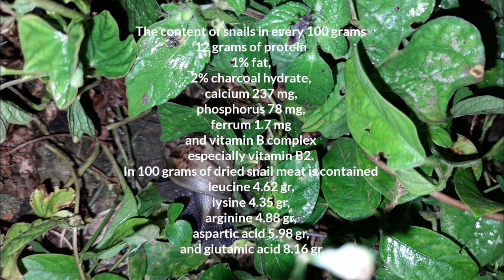Alternative feed for catfish | part 2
Hello friend..
thank you for still faithfully following and supporting my channel.
video alternative feed for catfish part 2,
continuation of my previous video part 1.
and there will be the next part.
I hope this video is useful.